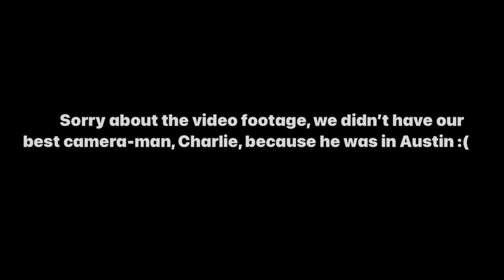Bottle Flips Level 1 - 30 Best Friend Edition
My best friend Samiran is in this video...